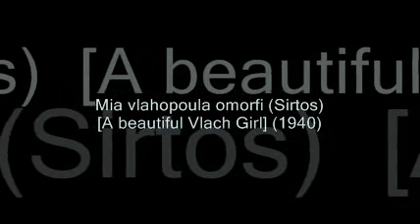Mia vlahopoula omorfi (Sirtos) [A beautiful Vlach Girl] (1940) - Georgia Mittaki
Georgia Mittaki, A Great Greek Folk Singer - Recordings 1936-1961
Mia vlahopoula omorfi (Sirtos) [A beautiful Vlach Girl] (1940) (Μια βλαχοπούλα όμορφη)
Georgia Mittaki

Buylinks

Tracks:
1. Eleni (Sirtos) [1939] - Georgia Mittaki
2. Mana mou mi me mallonis (kageli) [My Mother Don't Scold Me] (1939)  - Georgia Mittaki
3. Lafina (kleftiko) [Doe] (1940)  - Georgia Mittaki
4. Mia vlahopoula omorfi (Sirtos) [A beautiful Vlach Girl] (1940)  - Georgia Mittaki
5. Tseligopoula (kalamatianos) (1936)  - Georgia Mittaki
6. Mou pane ta vioulia (kalamatianos) [The Flowers Told Me] (1936)  - Georgia Mittaki
7. Pia mana dolia to 'lege (kleftiko) [The Poor Mother] (1939)  - Georgia Mittaki
8. Pou pas Eleni ke Mario (tsamiko) [Where Are You Going Eleni and Mario] (1939)  - Georgia Mittaki
9. Rina (kalamatianos) (1939)  - Georgia Mittaki
10. Me gelasan mia haravgi (kleftiko) [They Deceived Me One Dawn] (1939)  - Georgia Mittaki
11. To foustanaki (sirtos) [The Little Robe] (1948)  - Georgia Mittaki
12. Agapi iha ki ehasa (kalamatianos) [I Had a Love and I Lost It] (1948)  - Georgia Mittaki
13. Pianou I mana thlivete (epitrapezio) [Whose Mother Grieves] (1946)  - Georgia Mittaki
14. Megaritissa (sirtos) [Woman from Megara] (1946)  - Georgia Mittaki
15. Pare mana mou ti roka sou (tsamikos) [?y Mother Take Your Distaff] (1947)  - Georgia Mittaki
16. Antelikiotissa (tsamikos) [Woman of Etoliko] (1946)  - Georgia Mittaki
17. Xipniste stavraeti (kleftiko) [Wake Up Eagles] (1947)  - Georgia Mittaki
18. Edo s' afti ti gitonia (kageli) [Here in this neighborhood] (1947)  - Georgia Mittaki
19. An thelis Tselio m' to fili [Tselio, If You Want a Kiss] (1947)  - Georgia Mittaki
20. Ta erima ta xena (kalamatianos) [The Foreign Lands] (1946)  - Georgia Mittaki
21. Alexandriani (sirtos) [Woman from Alexandria] (1946)  - Georgia Mittaki
22. Emena me lene kinigo (kalamatiano) [They Call Me Hunter] (1961)  - Georgia Mittaki